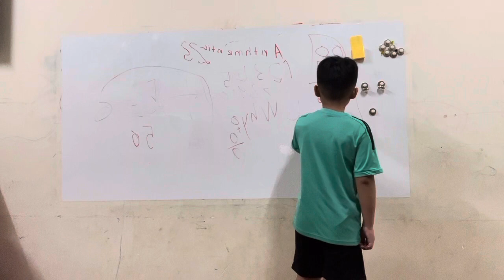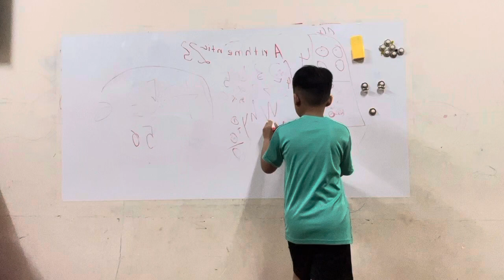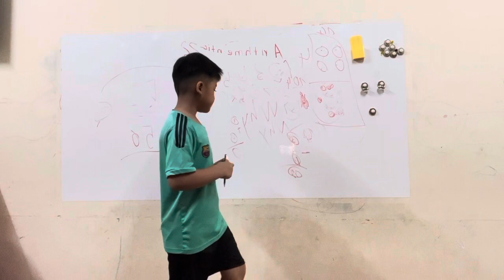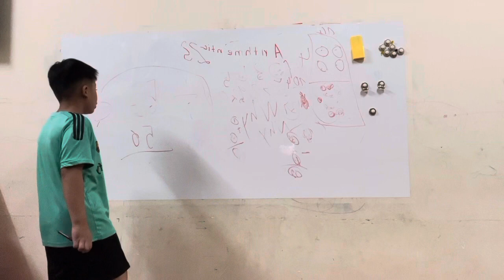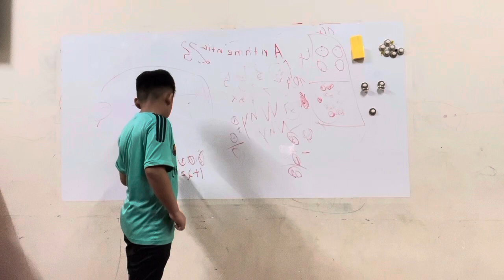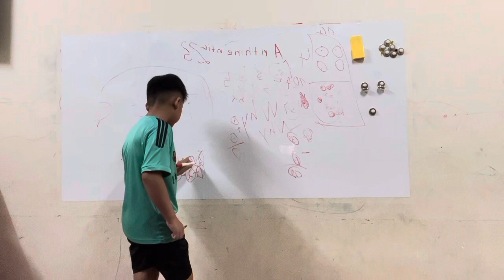ngày 29 tháng 5, 2024